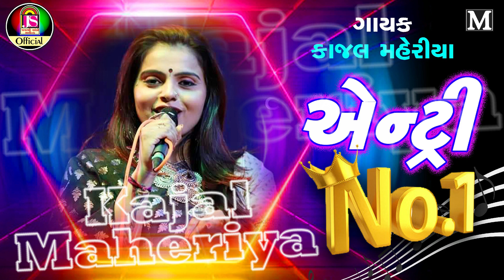Kajal Maheriya || Entry No 1 || Jay Shree Ambe Sound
Album Title - Entry No 1
Track Name - Entry No 1
Singer / Artist Name - Kajal Maheriya
Star Cast  - Kajal Maheriya
Music Director - Ravi & Rahul
Lyricist - Gemar Rabari